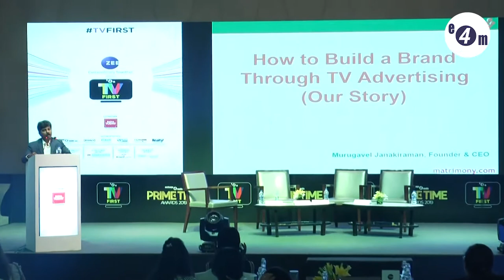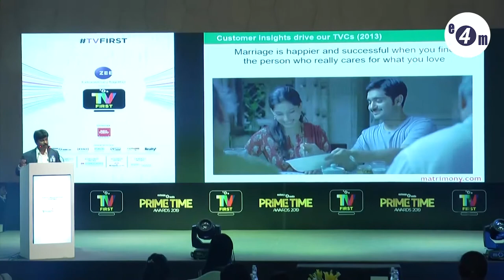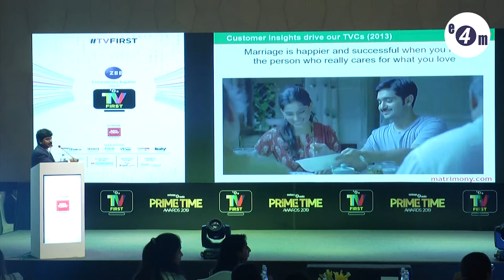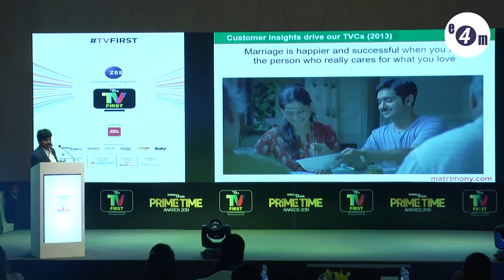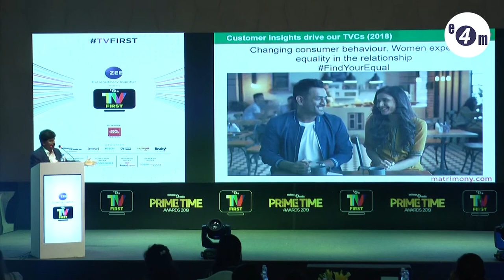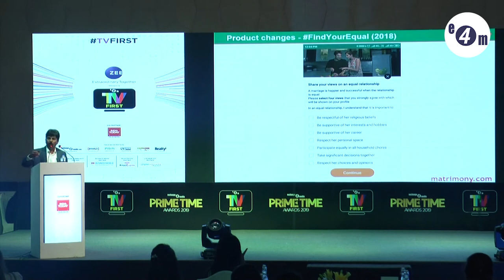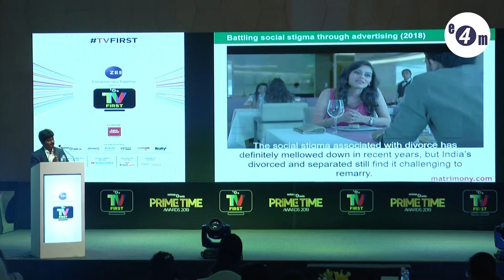e4m TV First Conference: Murugavel Janakiraman, Founder & CEO, Matrimony.com